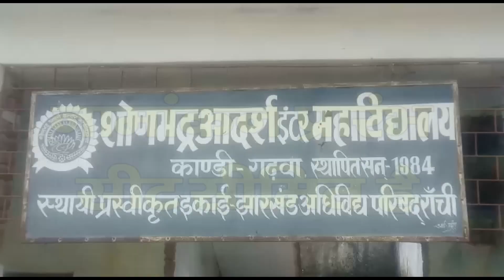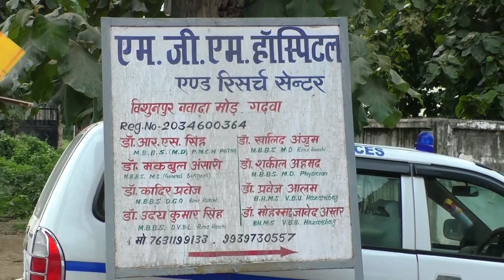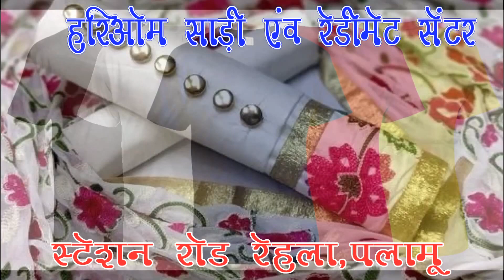डंडई में अधेड़ की मिली शव का की गई पहचान,मृतक चिनिया के बिलैती खैर गांव निवासी था